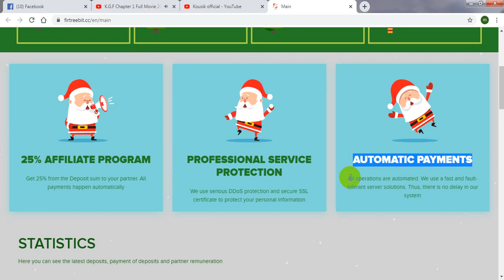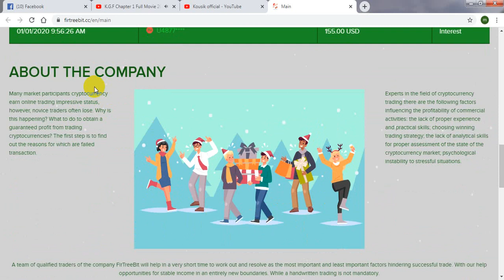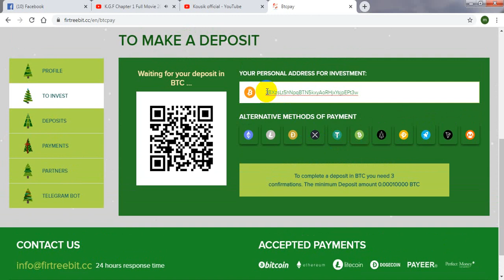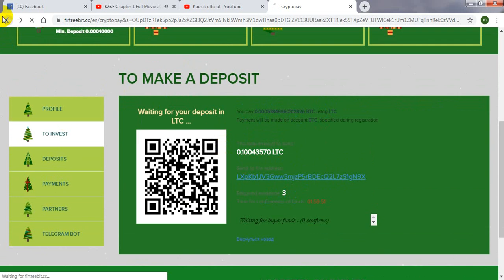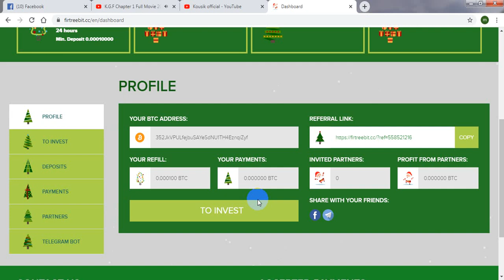firtreebit.cc |New Double Bitcoin Site | Live DEPOSIT |200% In 1DAYS | kousik official |exclosive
firtreebit.cCnew btc doubler,   live payment pruf , how to eran mony $10 to $20 per day, best eraning site2019 ? / fast eranning site2019, best way to eran mony , light investment site 2019 , cryton.cc light site,EASY WAY TO EARN MONEY ONLINE IN 2019 - HOW TO MAKE MONEY ONLINE 2019 , BEST ERANING WAY